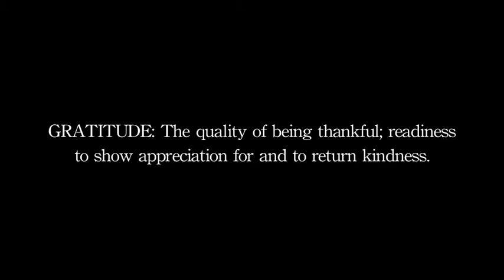The Gratitude Experiment Teaser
Can Gratitude change make a difference too the tragedies and adversities we experience in the world today? This new film will share the answers on what gratitude can really do if the power is correctly understood and harnessed. for more go